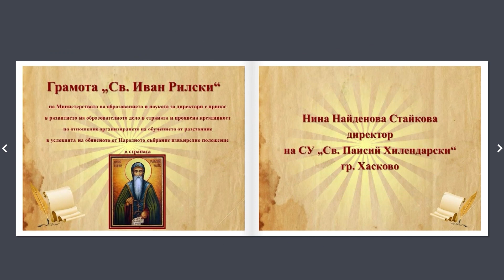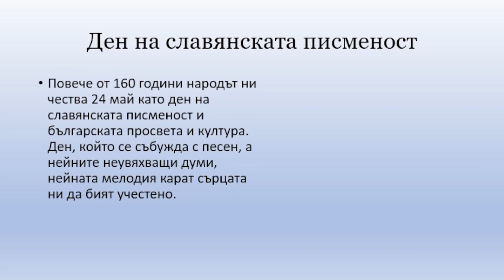Изявени учители и ученици с награди за 24 май